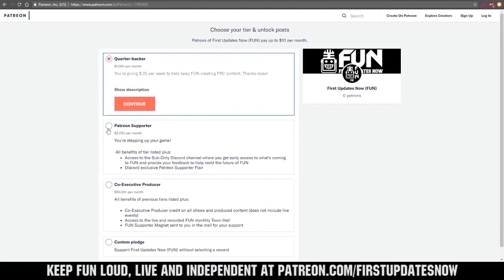Qualification 5 FRC Sim Season 1 Championship